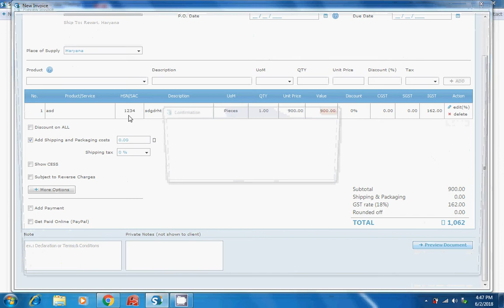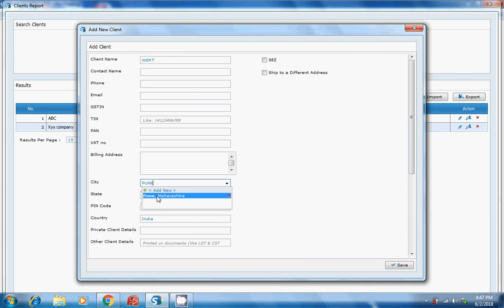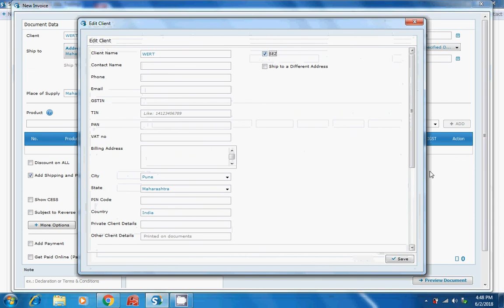Sleek Bill Demo Part 4 How to make GST invoices in SGST,CGST,IGST & sez Hindi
From here you can learn about how to create GST invoice for your client using Sleek Bill Billing Software Desktop/offline version.
To create GST invoice use Sleek Bill Billing Software.